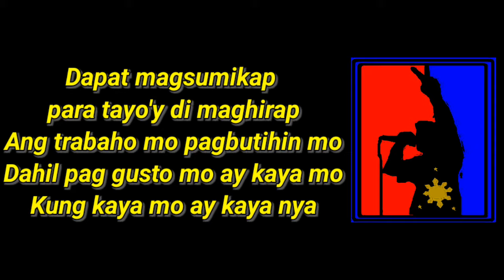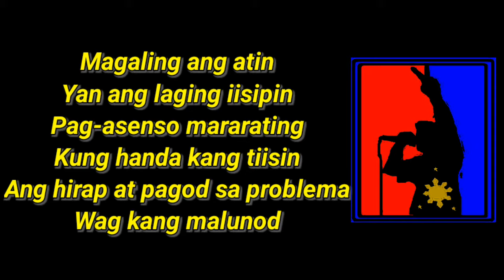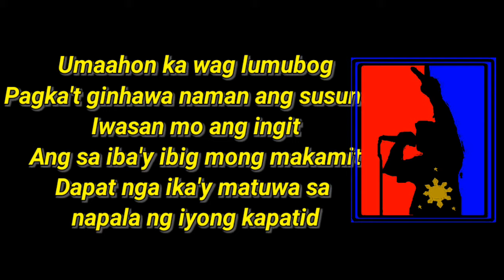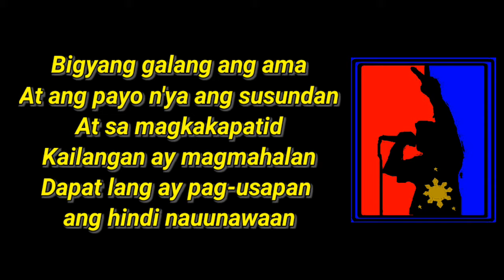Francis Magalona - Mga Kababayan Ko | Lyric Video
Mga kababayan ko
Dapat lang malaman nyo
Bilib ako sa kulay ko
Ako ay Pilipino
Kung may itim o may puti
Mayron naman kayumangi
Isipin mo na kaya mong
Abutin ang yung minimithi

Dapat magsumikap para tayo'y di maghirap
Ang trabaho mo pagbutihin mo
Dahil pag gusto mo ay kaya mo
Kung kaya mo ay kaya nya

At kaya nating dalawa

Magaling ang atin
Yan ang laging iisipin
Pag-asenso mararating
Kung handa kang tiisin
Ang hirap at pagod sa problema
Wag kang malunod
Umaahon ka wag lumubog
Pagka't ginhawa naman ang susunod
Iwasan mo ang ingit
Ang sa iba'y ibig mong makamit
Dapat nga ika'y matuwa sa napala ng iyong kapatid

Ibig kong ipabatid
Na lahat tayo'y kabig-bisig

Mga kababayan ko
Ako ay Pilipino

Respetuhin natin ang ating ina
Ilaw siya ng tahanan

Bigyang galang ang ama
At ang payo n'ya ang susundan
At sa magkakapatid
Kailangan ay magmahalan
Dapat lang ay pag-usapan ang hindi nauunawaan

Wag takasan ang pagkukulang
Kasalan ay panagutan
Magmalinis ay iwasan
Nakakainis marumi naman
Ang magkaaway ipag bati
Gumitna ka at wag kumampi

Lahat tayo'y magkakapatid
Anong mang mali ay ituwid
Magdasal sa Diyos Maykapal
Maging banal at wag hangal
Itong tula ay alay ko
Sa bayan ko at sa buong mundo